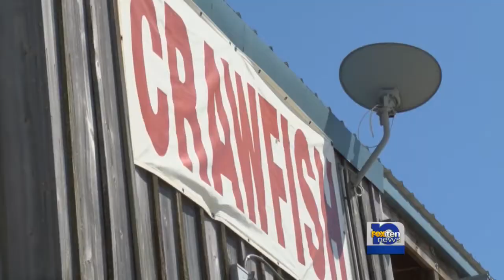Crawfish bounce back from wintry chill